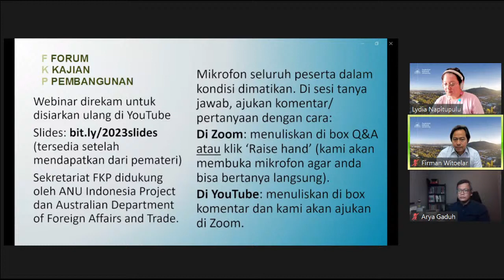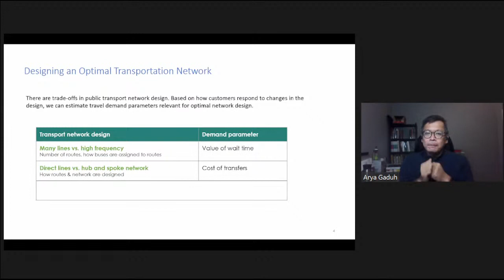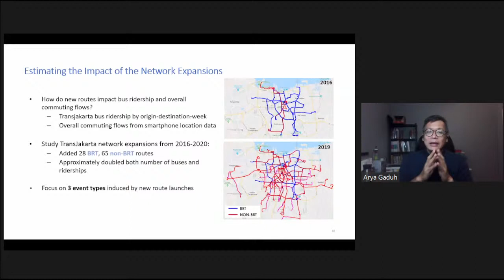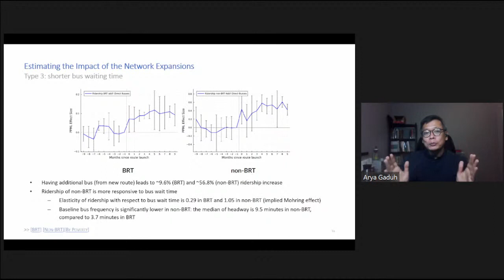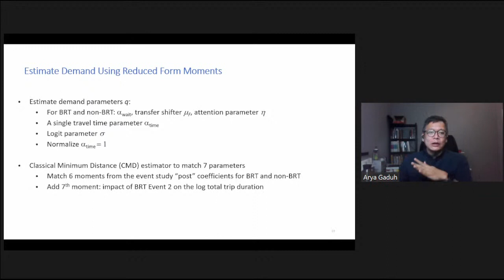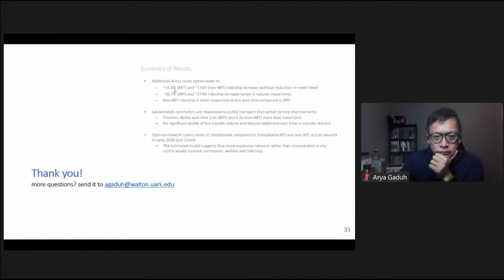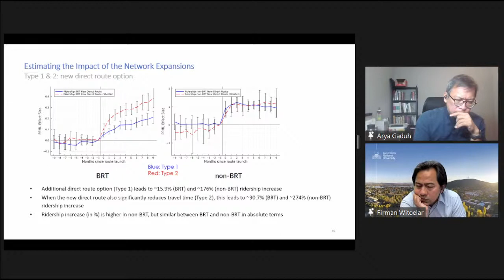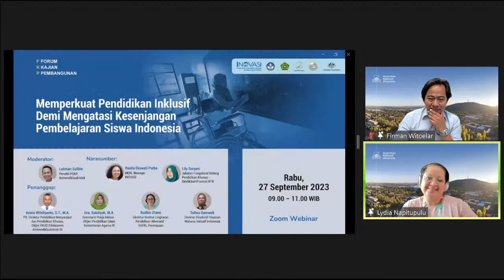FKP 2023 09 21 - Optimal public transportation networks: evidence from the bus rapid transit system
Designing public transport networks involves tradeoffs between extensive geographic coverage, frequent service on each route, and relying on interconnections as opposed to direct service. These choices, in turn, depend on individual preferences for waiting times, travel times, and transfers. We study these tradeoffs by examining the world’s largest bus rapid transit system, in Jakarta, Indonesia, leveraging a large network expansion between 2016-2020. Using detailed ridership data and aggregate travel flows from smartphone data, we analyze how new direct connections, changes in bus travel time, and wait time reductions increase ridership and overall trips. We set up and estimate a transit network demand model with multi-dimensional travel costs, idiosyncratic heterogeneity induced by random wait times, and inattention, matching event-study moments from the route launches. Commuters in Jakarta are 2-4 times more sensitive to wait time compared to time on the bus, and inattentive to long routes. To study the implications for network design, we introduce a new framework to describe the set of optimal networks. Our results suggest that a less concentrated network would increase ridership and commuter welfare.

Pembicara: Arya Gaduh (University of Arkansas)

Thursday, 21 September 2023 at 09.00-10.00 WIB (online in Bahasa Indonesia/daring dalam Bahasa Indonesia)

Thumbnail photo by Pradamas Gifarry on Unsplash